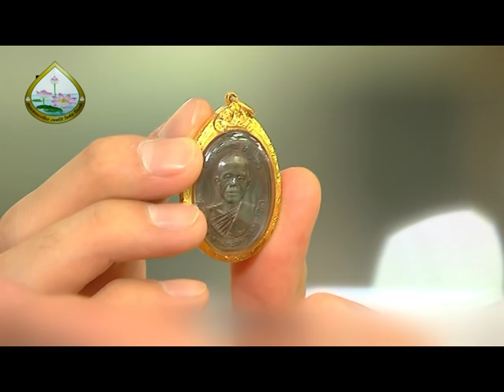รายการ พระเครื่องเมืองสยาม 09/06/58 EP 3/3